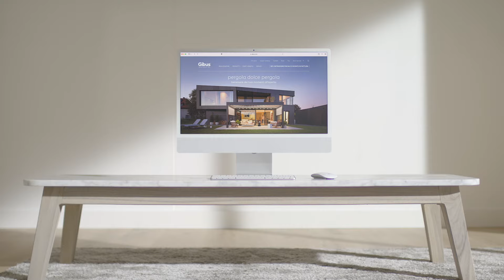Warum ein Gibus-Atelier werden? - Die Marke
Eines unserer Ziele ist es, weltweit die Marke der Wahl für Sonnenschutz und Outdoor-Living zu sein.